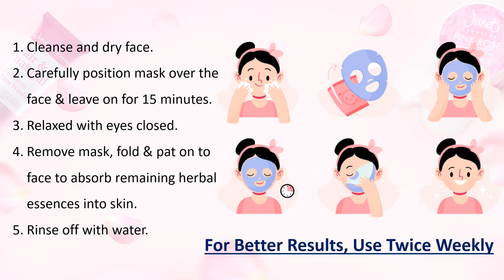Janet Sheet Mask In Sri Lanka With Price 2023 | Glamler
Listen:

 • #145 Hey (Official)  .